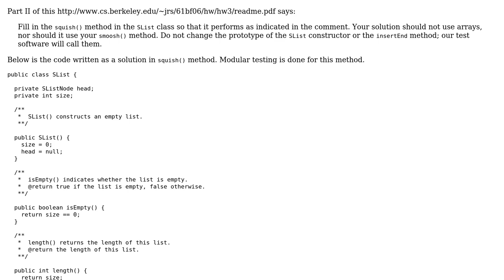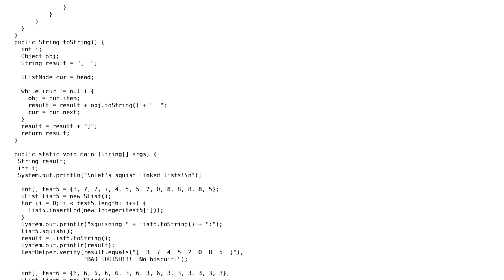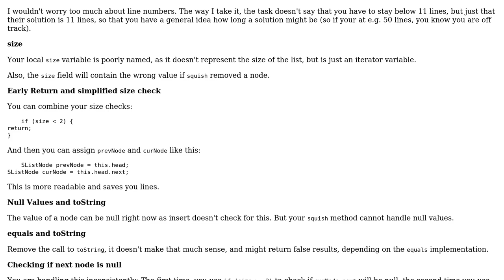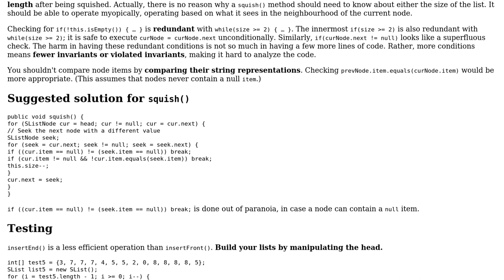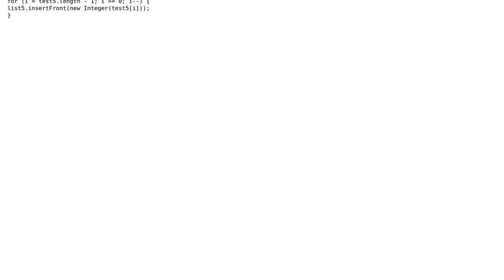Optimizing squish() method further (2 Solutions!!)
Optimizing squish() method further

With thanks & praise to God, and with thanks to the many people who have made this project possible! | Content (except music & images) licensed under CC BY-SA | Music | Images & others | With thanks to user tim user overexchange user Jamal user 200_success and the Stack Exchange Network Trademarks are property of their respective owners. You are responsible for your own actions.